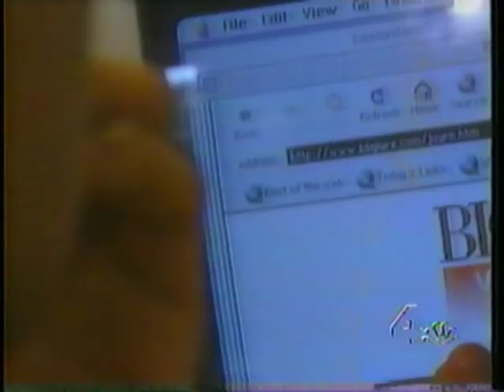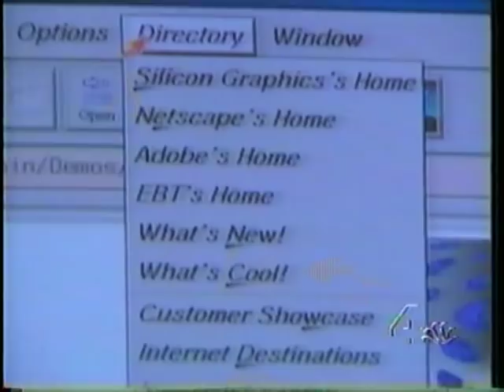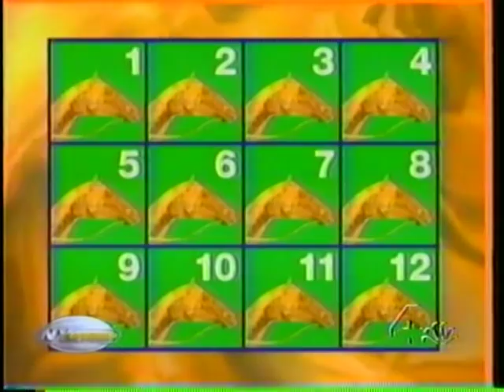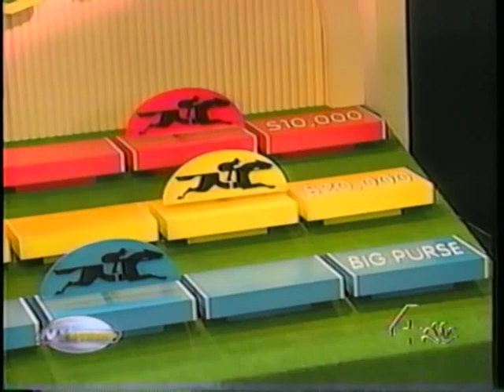New York Wired - 1997 episode (2/3)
This is the second part of a 1997 episode of this state lottery game show. More cash is up for grabs as the next game, Saratoga, is played. This show was produced by Jonathan Goodson Productions.